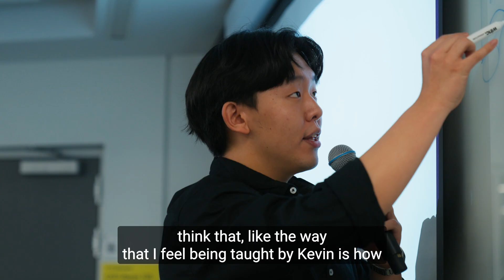Students' Choice Awards - Kevin Song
Congratulations Kevin Song, School of Biomedical Sciences, who is an award recipient of the 2024 UNSW Students' Choice Teaching Award.